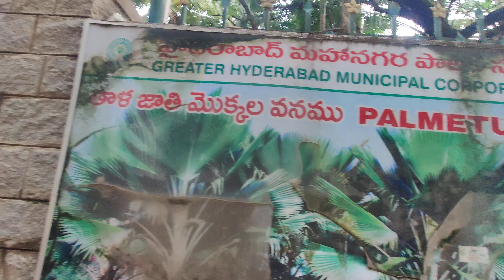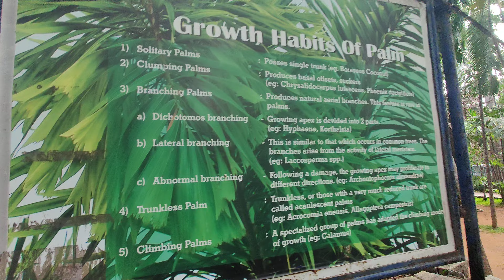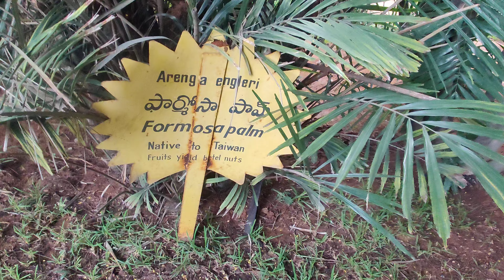4-9-2024 PALMETUM Hyderabad-1 near Malakpet with different kinds of palms in..good collection ..